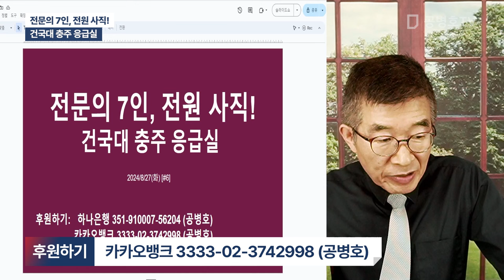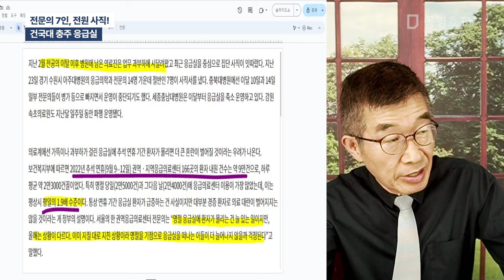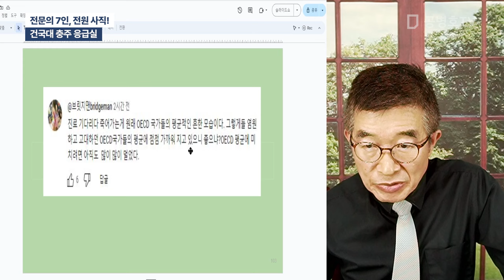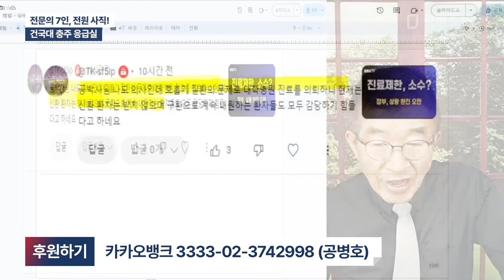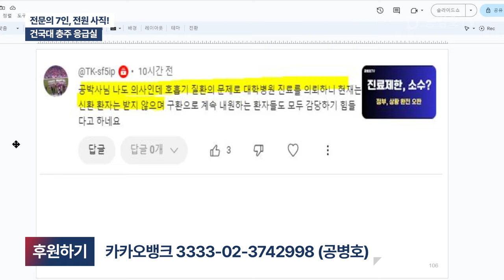전문의 7인, 전원 사직! / 건국대 충주 응급실 [공병호TV]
Bitcoin : 3MTW849AkP2ftLeSK2teZHMmzLu7Z83s9U